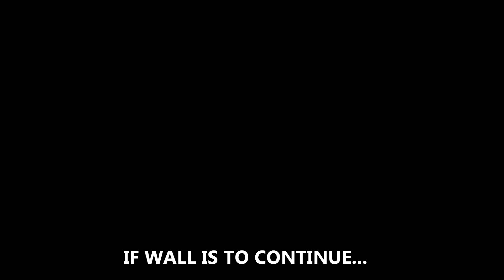Dark Souls: Stonewall - Midwall Crisis Part 2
The thrilling conclusion to Midwall Crisis and the most anticipated sequel since Jaws 4.